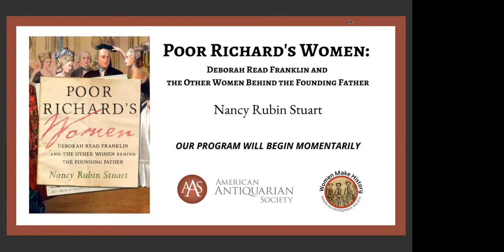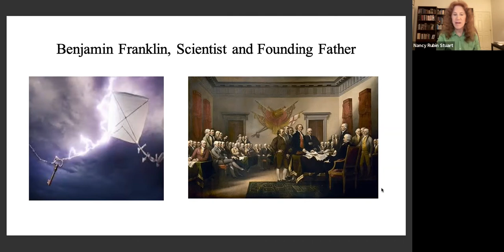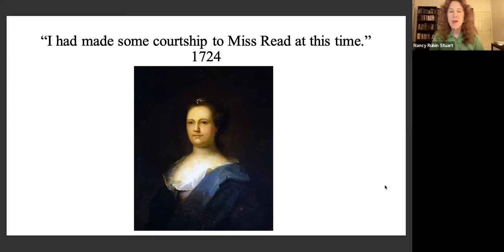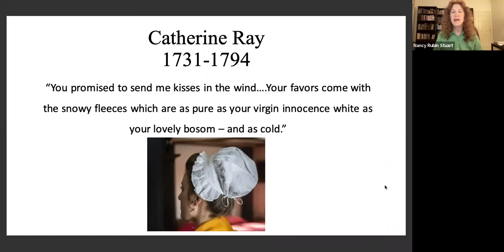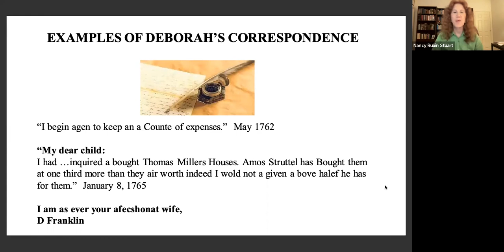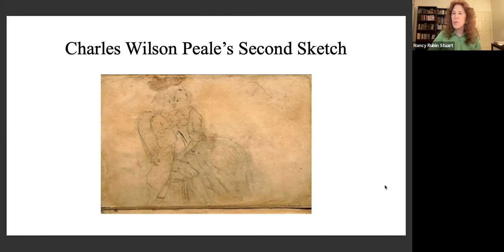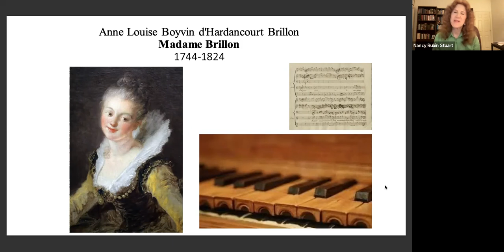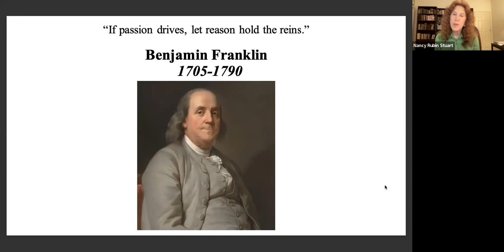Virtual Public Program: “Poor Richard’s Women”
“Poor Richard’s Women” with Nancy Rubin Stuart
Presented on Tuesday, March 22, 2022
Drawing from her new book, Poor Richard’s Women: Deborah Read Franklin and the Other Women Behind the Founding Father, Nancy Rubin Stuart discusses Ben Franklin’s intimate relations with five women - Deborah Read, Ben’s common-law wife; Margaret Stevenson, the widowed landlady who served as Ben’s “second” wife in London; Catherine Ray, the twenty-three-year-old New Englander with whom he traveled overnight and later exchanged passionate letters; Madame Brillon, the beautiful French musician who flirted shamelessly with him; and Madame Helvetius, who befriended the philosophes of pre-Revolutionary France and brought Ben to his knees.